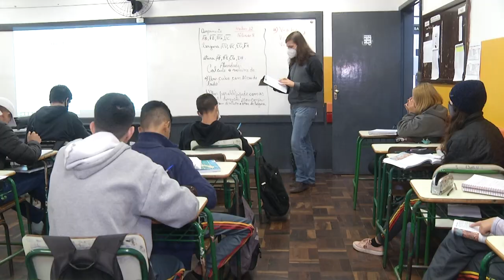Semana D mobiliza a comunidade sobre a frequência escolar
Educação: O número diário de estudantes regulamente matriculados que estão faltando a escola subiu para mais de 15% depois da pandemia, o que preocupa os profissionais da educação.